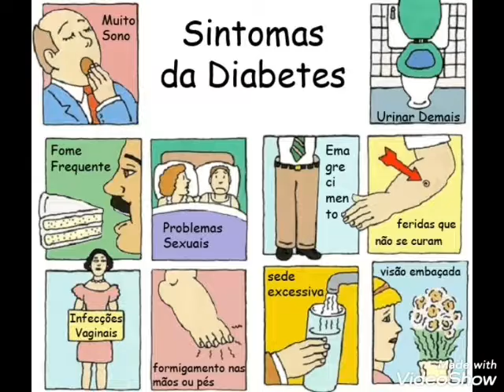Sintomas de Hipoglicemia em diabéticos - Libras